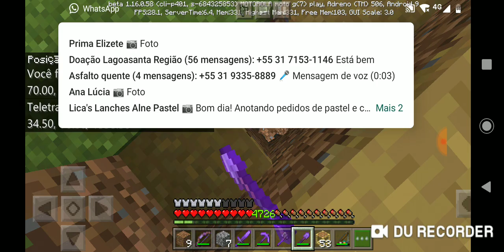Bebe pato ep 9 tp 2 monstrando a nova casa